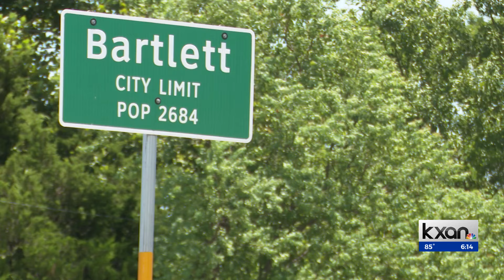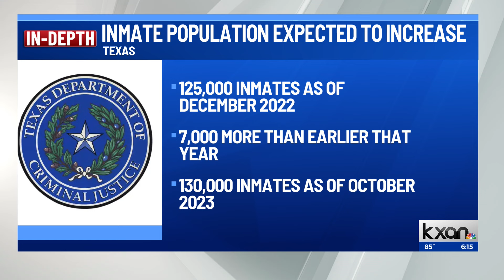Bartlett hopes jail reopening will boost local economy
A prison in Bartlett is making a comeback. The state closed, what was known as, the Bartlett State Jail in 2017 because there were not enough inmates. But now, it's opening back up. And that's a welcome sight to the people who call Bartlett home.